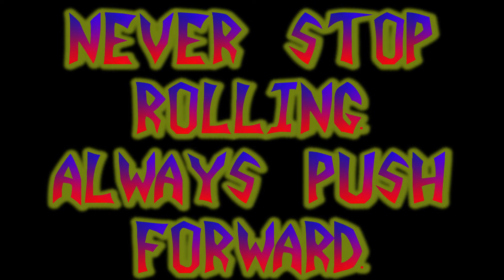Isolation trick 58 & 59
58th & 59th trick in isolation.